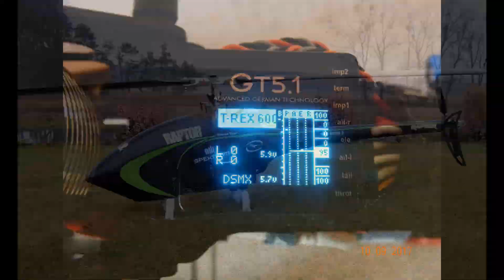Tipps u Tricks : Schutz Polkappen für 5,5mm Goldstecker easy selbst gemacht - Frank`s heli info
Spezial Tool - Werkzeug zum Spreizen des 5,5mm Steckers - 4:50 min.